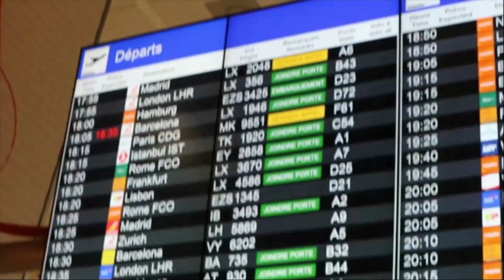TIPS LOLOS UTBK HUBUNGAN INTERNASIONAL UGM